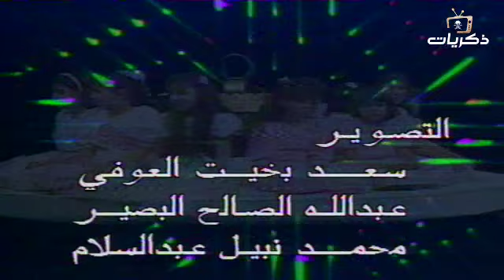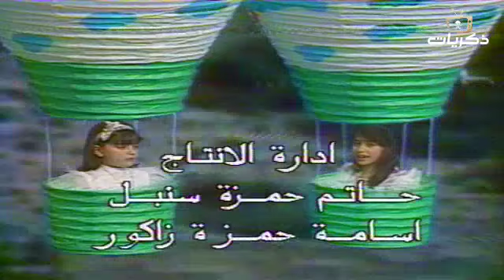فوازير رمضان للصغار لعام 1409 الحلقة الثانية